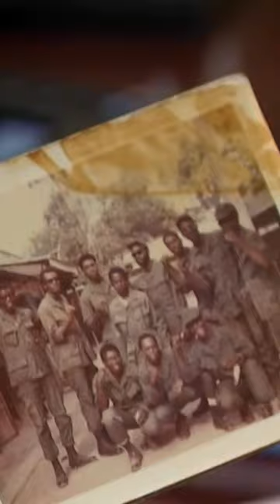Almost bled out on the battlefield in Vietnam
Robert Lee Rice was 17 years old and married when he was sent from Chattanooga, Tennessee to go fight in the Vietnam War.

"I don't have a way to take care of a wife," Mr. Rice said. "I don't even have a high school diploma. So, this was my way of fixing that was joining the service."

He wanted to be an Army Chaplin's Assistant.

"I really started preaching before I went into the service," Mr. Rice said. "I was a teenage preacher."

Fighting on the battlefields of Vietnam had a profound impact on Robert Rice.

"You never know what you are capable of doing until the opportunity presents itself," Mr. Rice.

He found with the the First Division 28th Infantry.

"I was shot in the hip. The bullet came out my back," Mr. Rice said.

He lost a lot of blood lying on the battlefield in Vietnam.

"It was looking so bad. I said, Lord, I'm ready to die. You can come get me right now." Mr. Rice said.

But it was his sergeant who came to get him. He dragged him to safety.

"I was in the hospital for a month and a half," Mr. Rice told us.

Mr. Rice has told me many other fascinating stories like this one about the tunnels during the Vietnam war